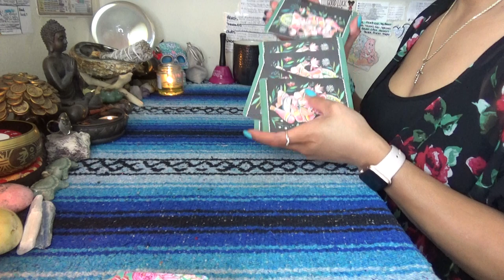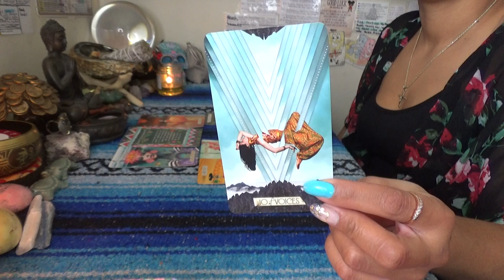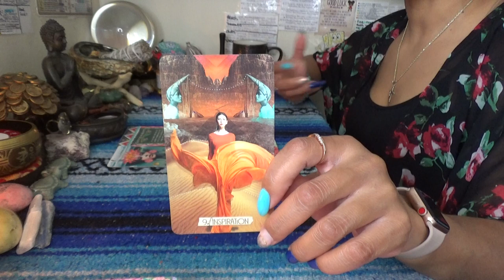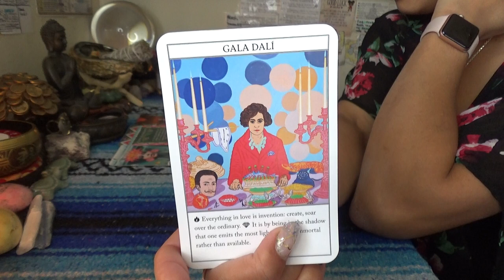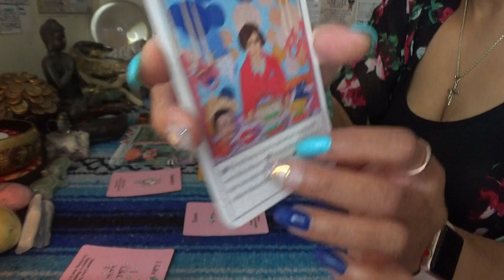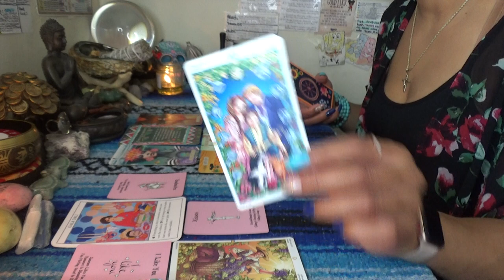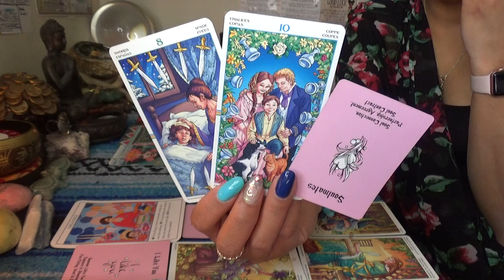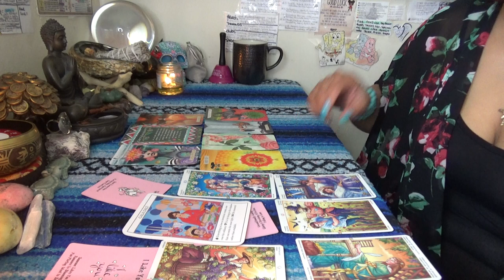♍️ VIRGO FEBRUARY 2021 ♍️ DO YOU REALLY LIKE THEM...OR IS THIS FOR SECURITY AND CO-DEPENDENY?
SCORPION REDDZ TAROT PERSONAL READING PRICING LIST:
-5 Card 1 Oracle Quickie Read $25 15mins
-General Energy Reading $50 for 45min:
-2 Question read is $75 1hr+